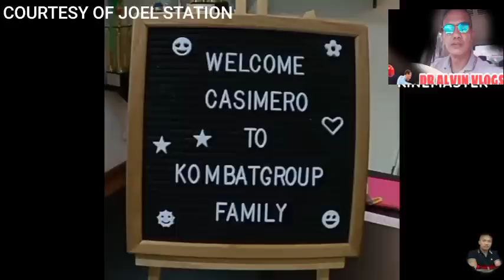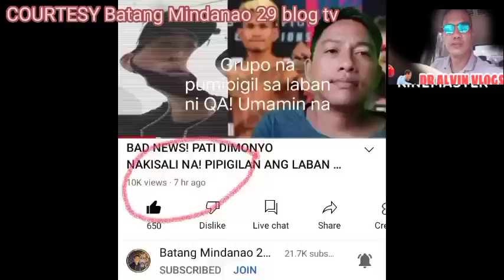NAKU! NEW GAB COMMISSIONER AAKSYON NA!! CASIMERO UMAMIN NA KUNG NASAAN! MP PROMOTIONS SABIT NA!!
Casimero inamin na nga kung saan sila nag t training upang maiwasan na ang kuro kuro kung san ba talaga sila.

Courtesy: Quadro Alas tv Vlog
              Quadro Alas its my boy
               Joel Station